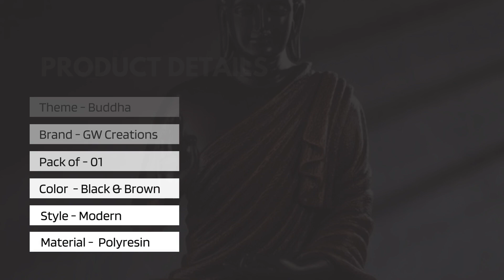Lord Gautam Buddha Showpiece for home decor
Lord Gautam Buddha, a symbol of peace and enlightenment, is beautifully depicted in this statue sitting on a palm.

Crafted from high-quality polyresin by GW Creations, this statue captures the essence of serenity and wisdom.

The intricate details and serene expression on Lord Buddha's face make this statue a perfect addition to any space, reminding us to seek inner peace and mindfulness daily.

Displaying this statue in your home or office can gently remind you to cultivate a peaceful and harmonious environment.